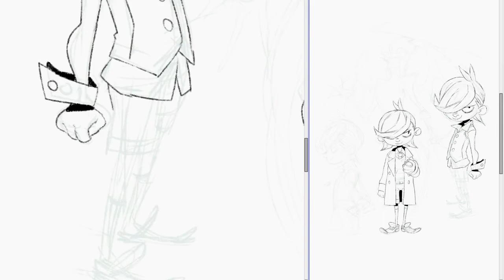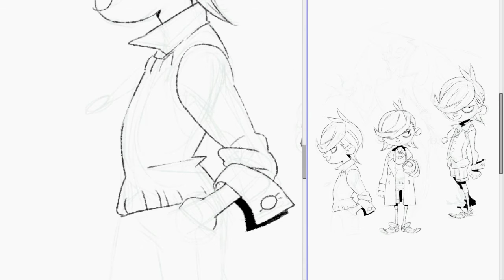March 02 - drawing process